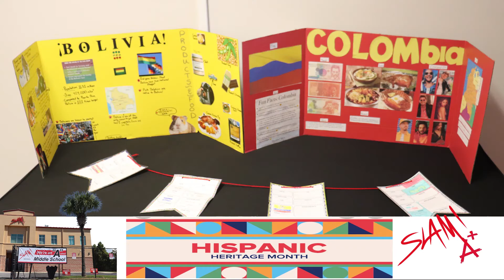Morning Announcements September Monday 27th and Tuesday 28th